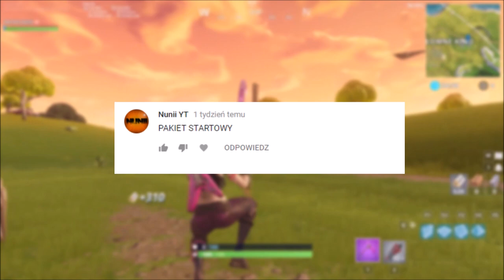SZUKAJ ELEMENTÓW PUZZLE W PIWNICACH - Fortnite Battle Royale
►WYZWANIA 10. TYGODNIA SEZONU 5: SZUKAJ ELEMENTÓW PUZZLE W PIWNICACH - Fortnite Battle Royale
►Podobało się? Zostaw łapeczkę i subka (kliknij w dzwoneczek) dzięki!